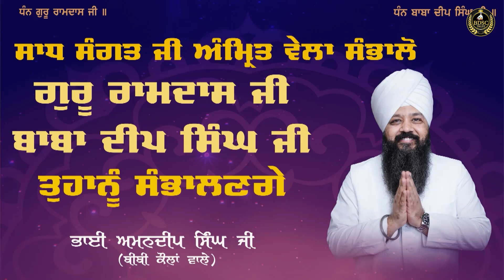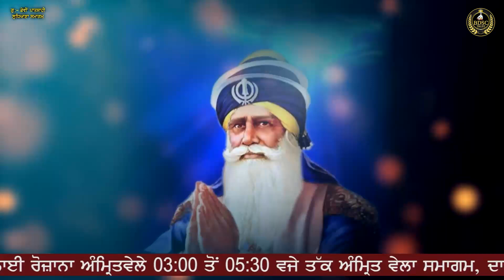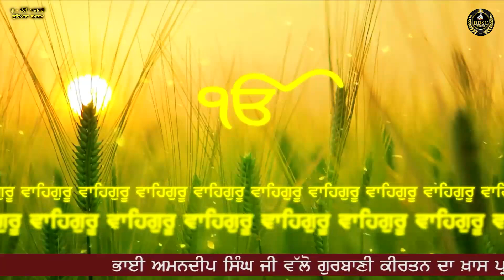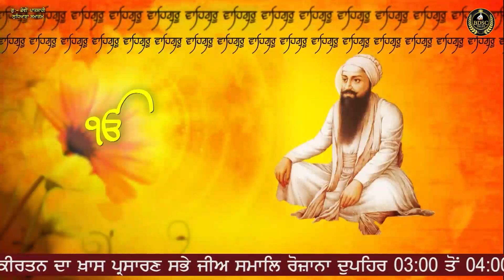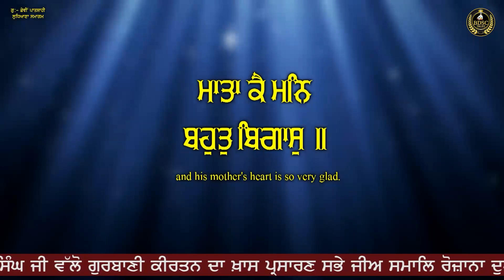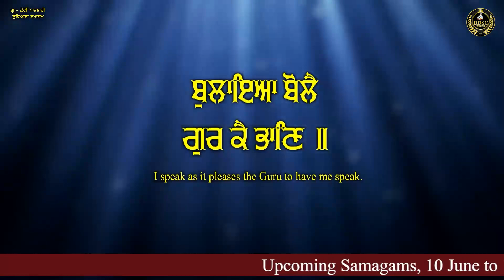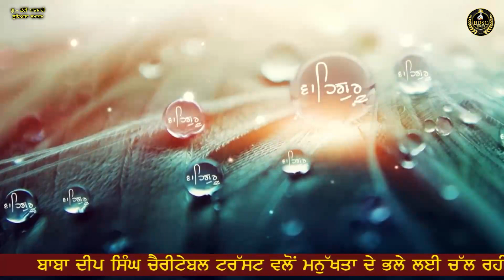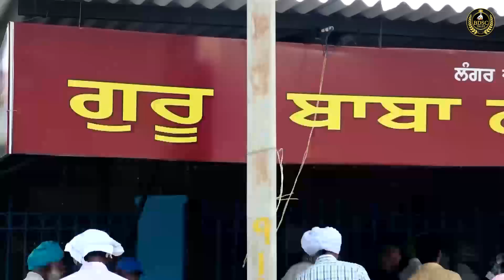Jamia Poot Bhagat Govind Ka Ludhiana Samagam Part 1 Bhai Amandeep Singh Ji Bibi Kaulan Wale 09/06/23